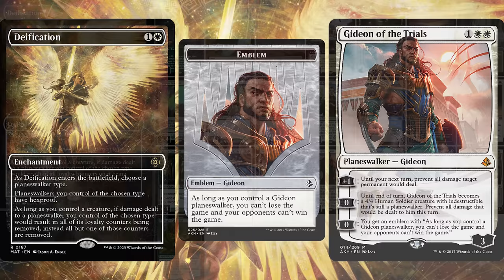MTG ▷ 💥UnStoppable💥 Gideon 🔒HardLock🔒 COMBO Deck! ◁ w/ Deification! 【Aftermath】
March of the Machine: AFTERMATH brings us Deification! Protecting all of our Planeswalkers! Alongside Gideon of the Trials, will this amazing COMBO deck beat the best decks in the competitive Pioneer metagame? Let's find out w/ gameplay & deck tech!

MTG Decklist:
4 Deification
4 Gideon, Ally of Zendikar
4 Gideon of the Trials
3 Gideon Blackblade
3 Llanowar Elves
3 Elvish Mystic
2 Moon-Blessed Cleric
3 Rhonas the Indomitable
1 Sylvan Caryatid
2 Esika's Chariot
4 Oath of Nissa
3 Heart of Kiran
4 Temple Garden
3 Plains
2 Mutavault
1 Eiganjo, Seat of the Empire
4 Razorverge Thicket
4 Branchloft Pathway
1 Boseiju, Who Endures
4 Brushland
1 Skyclave Apparition